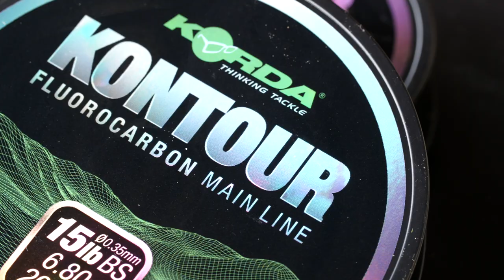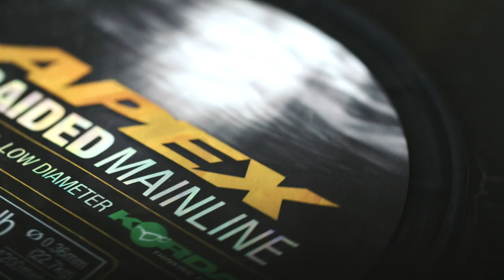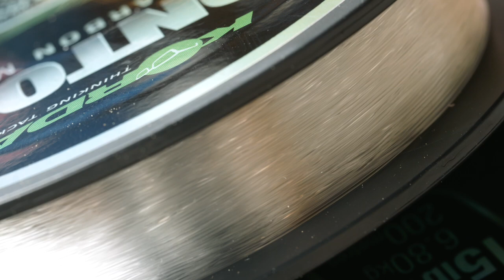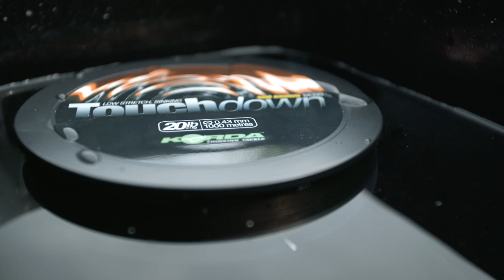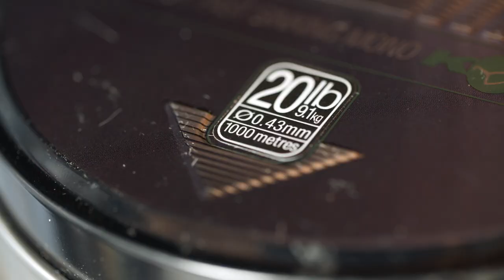MATERIEL | Remplissez PARFAITEMENT vos bobines de nylon, tresse ou fluoro.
S'il y a bien un élément que tous les carpistes ont  en commun, c'est bien le remplissage des bobines ! Que ce soit du Fluorocarbone, de la tresse ou du nylon, il est primordial d'apporter une grande importance au bon enroulement du corps de ligne sur le moulinet.

Dans cette vidéo vous saurez absolument tout pour les remplir de la meilleur manière qui soit. Trempage au préalable, rondelle sur l'axe du moulinet pour un enroulement optimal, tension à la mise en place etc... Après ces quelques minutes vous gagnerez des mètres au lancer, et vous n'aurais plus aucunes craintes lors de vos prochains combats.